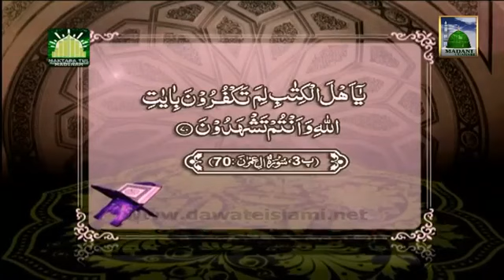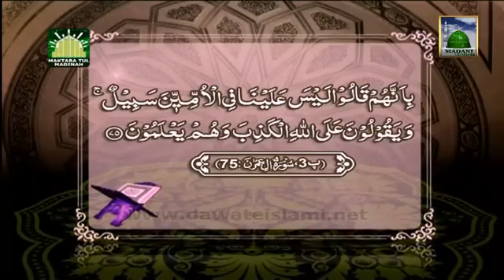Tafseer e Quran DVD Para 3 Surah Aal e Imran Aayat 55 to 76 Mufti Qasim Attari